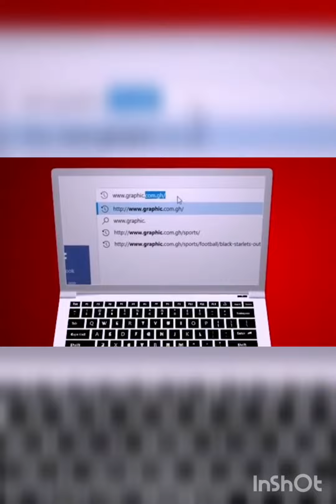Meet Ghana man have Tiger's at his house